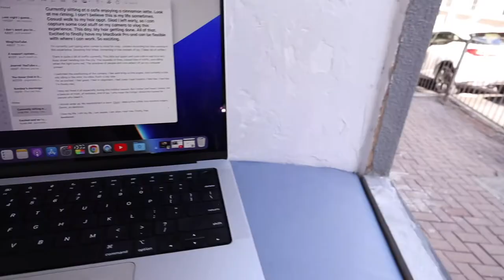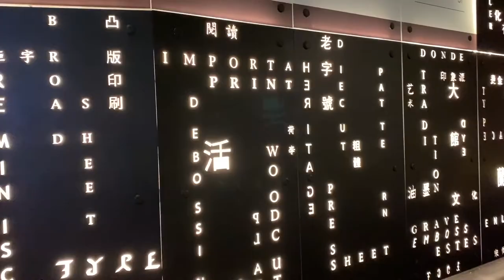Hair done, shopping, panic attack and trauma recovery, dinner with hubby | VLOG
Vlog of getting hair done, shopping, chat about a panic attack and trauma recovery, and dinner with the hubs. Even the good days of getting hair done and shopping can still drag you down with a threat to your life. This isn't me in constant survival mode, this is when life is great and something shitty happens. We are designed to notice a threat. We can regain control and refocus too.

YOU DESERVE TO HEAL SO YOU CAN WALK TOWARDS YOUR DESIRES AND FEEL ALIVE!!!

Here to provide service, encouragement, inspiration and healing. Topics include trauma healing, life, foster care, and living intentionally. Heart emoji

Let’s Connect!

LET ME KNOW HOW I CAN SUPPORT YOU!!

Video Ideas? Questions? Want me to address something specific? Drop it down below!